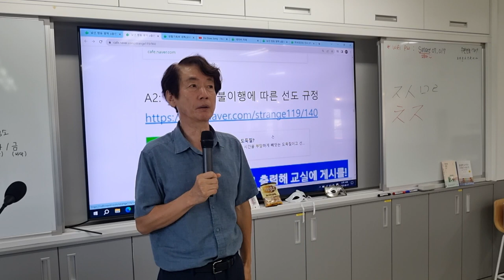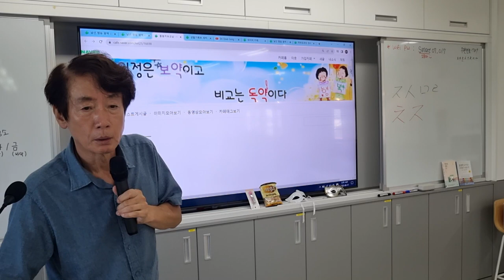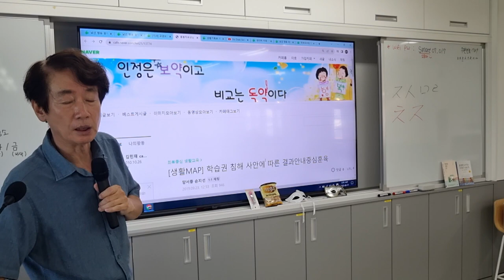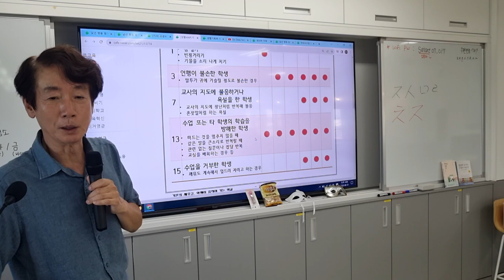교권 보호란 말 대신 동료학습권 보호로 훈육의 기준을